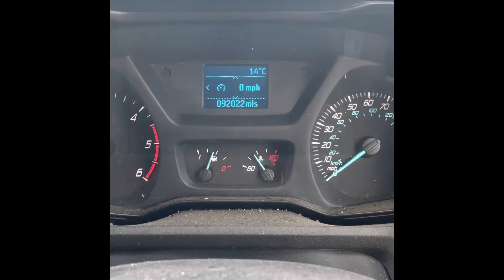2017 Ford Transit - Time/Clock Setting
2017 Ford Transit - Time/Clock Setting

1. Switch on ignition
2. Press SET once
3. Wait until SET TIME is displayed
4. Press OK once
5. Use UP/DOWN ARROWS to set hour
6. Press OK
7. Use UP/DOWN ARROWD to set minutes
8. Press OK
9. All done

TRY OUT THESE GREAT TOOLS - Sealey Mechanic's Tool Kit 144pc - AK7980

I will be adding more videos soon!